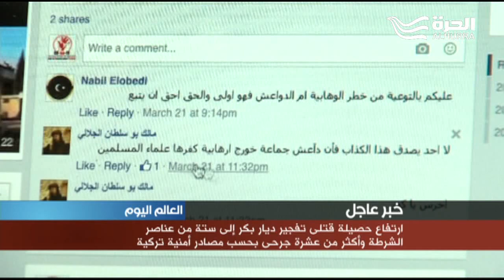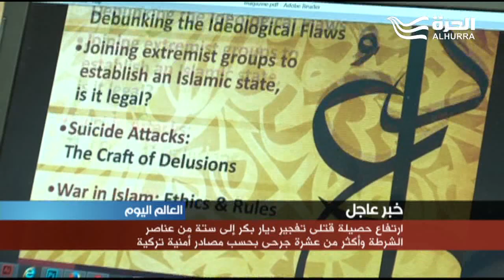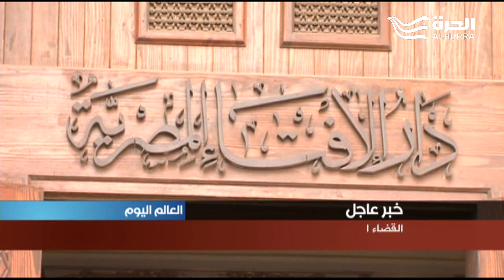داعش تحت المجهر صفحة جديدة تصدرها دار الإفتاء المصرية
مع تعاظم الدور الذي تلعبه مواقع التواصل الاجتماعي في عملية تجنيد الأعضاء في تنظيم داعش قررت دار الافتاء المصرية محاولة مكافحة الفكر المتطرف الذي ينشره التنظيم من خلال الرد على ما تقول إنه أفكار متشددة ينشرها التنظيم وذلك في صفحة أنشئت مؤخرا بإسم «داعش تحت المجهر» على موقع التواصل الاجتماعي.